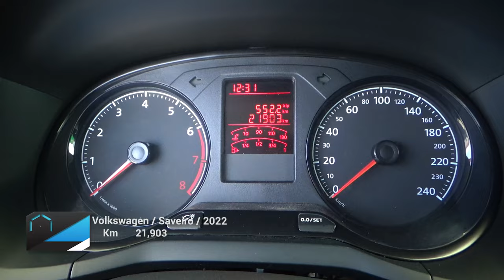Volkswagen / Saveiro / 2022 -21040